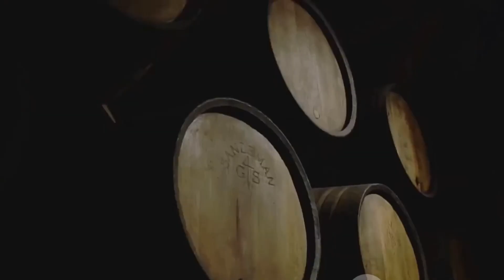10 best places to visit in france 🇫🇷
10 best places to visit in france 🇫🇷
Explore the best places in paris
With this travel guide

Explore the enchanting beauty of France in this video journey! From the iconic Eiffel Tower in Paris to the charming vineyards of Bordeaux, discover the best places to visit in this captivating country. Immerse yourself in the rich history of Versailles, wander through the picturesque streets of Provence, and indulge in the culinary delights of Lyon. Join us as we uncover the diverse landscapes, cultural treasures, and unique experiences that make France an unforgettable destination. Bon voyage!🛫